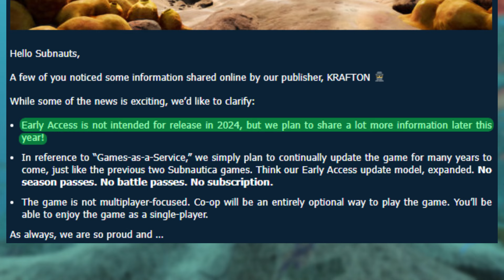The future of Subnautica is in danger.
I probably missed something that makes my points invalid but whatever. This was a joy to make, I hope you like it!

Chapters
0:00 Intro
0:21 Early Access Concerns
2:21 Tonal Shift
3:35 Dancing Eevee
3:39 Tonal Shift (cont.)
4:14 Environmental Comparisons
6:55 The Aquarium Flaw
8:00 Crossroads
9:48 Outro